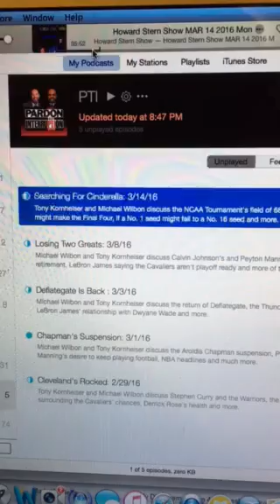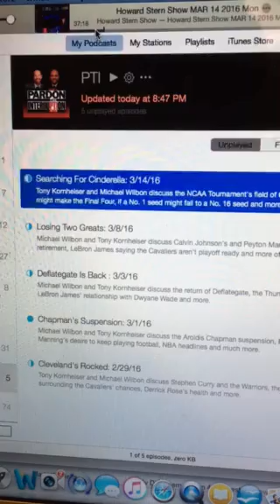Sour shoes prank calls Michael Rapaport as Gary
Other great videos to watch!